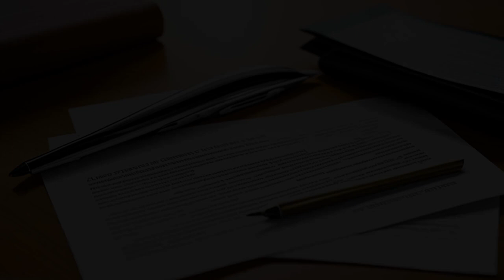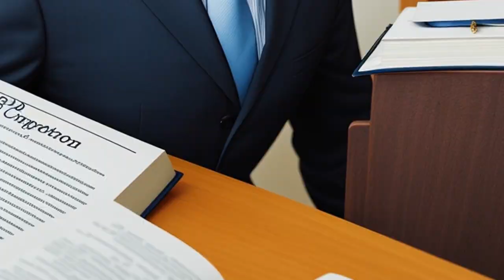Commonwealth v. Fremont Investment & Loan (2008) Overview | LSData Case Brief Video Summary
Fremont Investment & Loan was accused of unfair and deceptive practices in originating and servicing subprime mortgage loans in Massachusetts from 2004 to 2007. The judge found that Fremont had committed an unfair act by originating home mortgage loans with four characteristics that made it almost certain the borrower would default and face foreclosure. Fremont argued that it was not aware of the unfairness of its lending practices, but regulatory guidance had warned lending institutions that their policies could still be considered unfair and deceptive practices under G.L. c. 93A. The court ruled against Fremont's argument and found their lending practices violated G. L. c. 93A. The judge granted a preliminary injunction requiring Fremont to provide advance notice to the Attorney General before foreclosing on any home mortgage loans. For loans that meet specific criteria, Fremont must work with the Attorney General to resolve differences regarding foreclosure, and if the loan cannot be resolved, Fremont must obtain court approval for foreclosure.

Commonwealth v. Fremont Investment & Loan (2008)
Massachusetts Supreme Judicial Court
452 Mass. 733